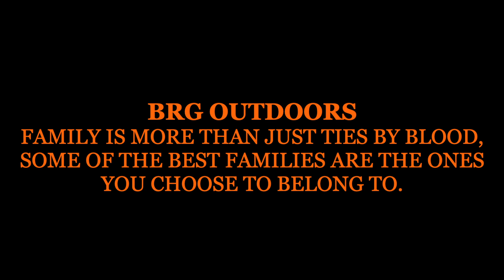BRGOutdoors Upland Hunt 2 18 Nov 2023 with Remi and Briar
Welcome to BRGOutdoors and welcome to another WingShooting Wednesday, please enjoy this upcoming hunt and drop a comment and let me know what you think of the new format.

We got out Saturday morning 18 Nov 2023 and it was around 48 degrees and with a strong 11mph wind and gusts up to 20mph with the sun shining. Remington and Briar Rose were outstanding as usual and went 15 for 15 and we went 13 for 15. We were glad to get almost the whole upland crew back into the field again for the second week in a row.

Thank you all very much for watching. God Bless!

Music in order of play:
Daniel Donato - Ghost Riders In The Sky Instrumental
Sturgill Simpson - Long White Line